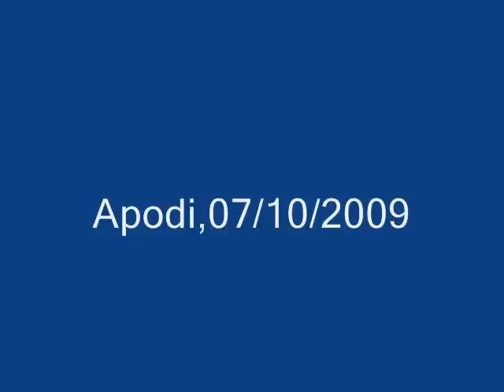Apodi - Água Jorrante - St Sucupira - Máquina Pefuratriz Rotativa - TV OESTE - 07 10 2009